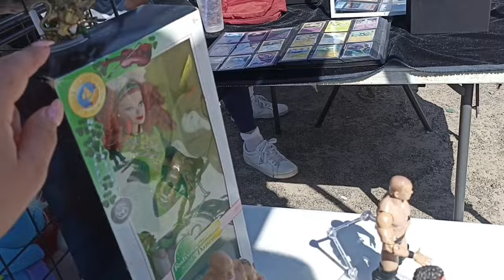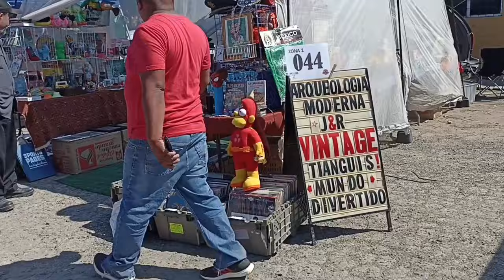Recorrido por el Tianguis mundo Divertido de Tijuana 👌💝